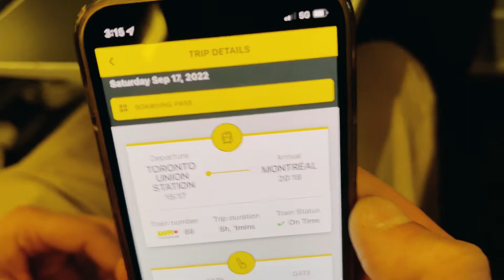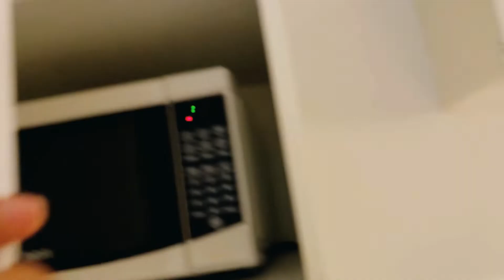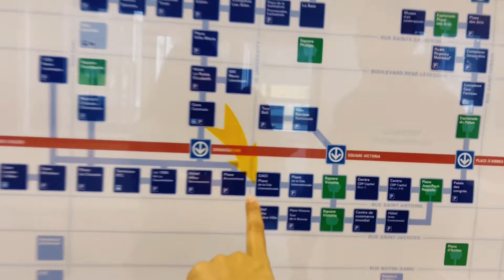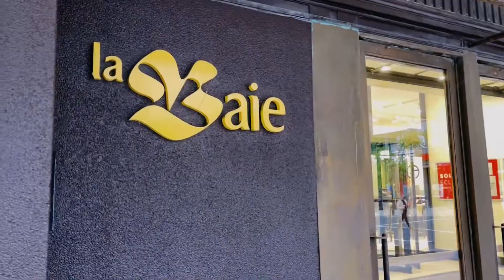Montreal Trip Vlog | Best Restaurants in Montreal | Things to Do in Montreal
Hey guys,
This was a super relaxing trip to Montreal that I am sharing in this vlog. I have shared some of the free places to visit in Montreal. I have also recommended couple of best restaurants of Montreal that you may want to try.
Enjoy the vlog and see you soon.

Best Restaurants in Montreal:
Le Taj
Focolaio

Places to Visit in Montreal:
Old Montreal
Montreal Downtown
Montreal Churches
Old Montreal
Montreal Underground City
Mont Royal Montreal

My Previous Montreal Vlogs

My Other Informative Videos Links:
My Previous VIdeos: